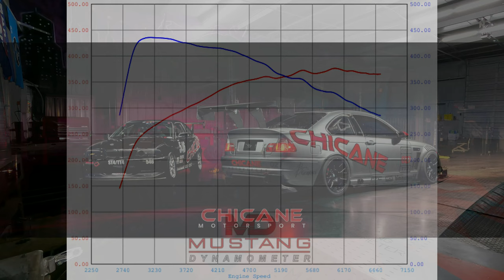2018 BMW M2 Dyno Tune - Chicane Motorsport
2018 BMW M2 DCT Dyno Tune
93 Octane - 376whp/435tq